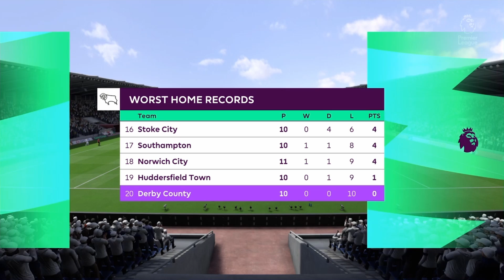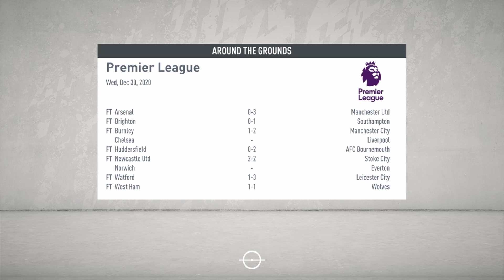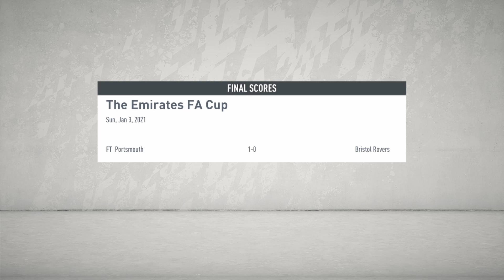FIFA 20 Tottenham Career Mode Ep 48 Spurs V Derby Premier League